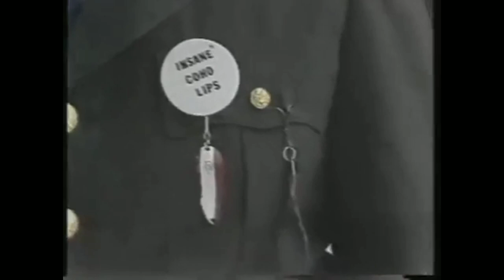News 5 1979 Fire On Baseball Field (Anti Disco)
1979 Disc jocky blows up disco albums and creates a fire on the baseball field. Anti disco Coho..Causes 2nd game to be canceled.